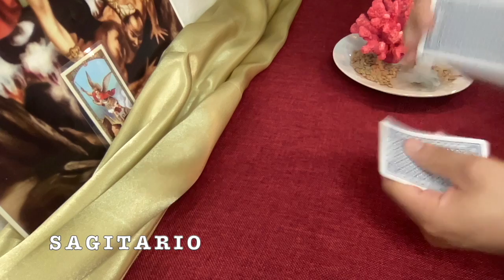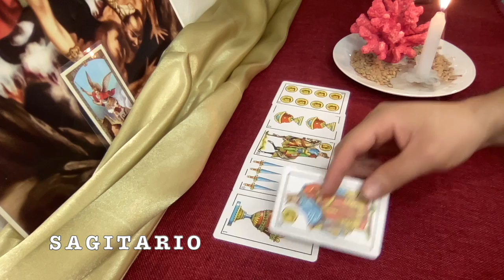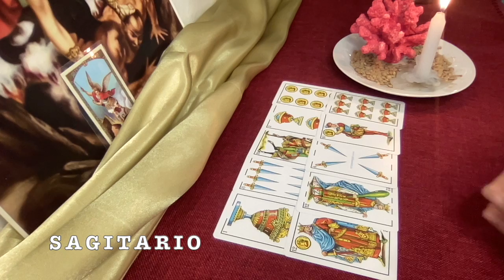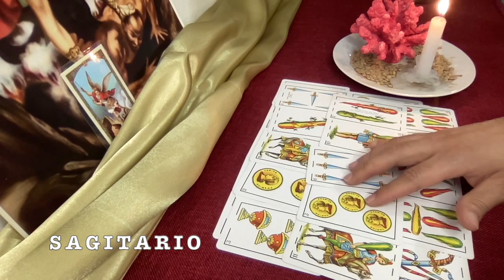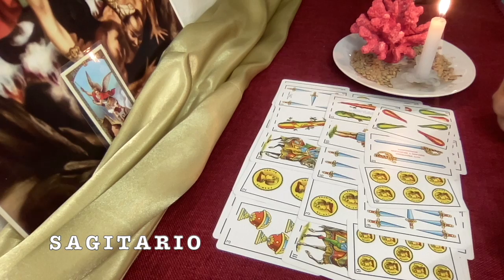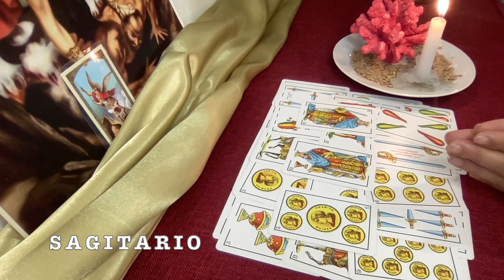SAGITARIO MES DE OCTUBRE